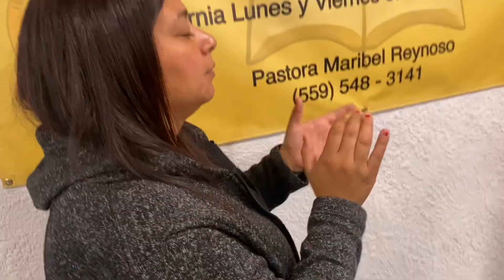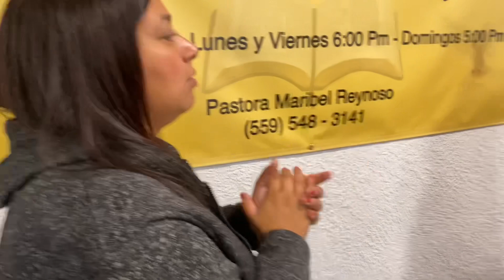Nos invitaron a una iglesia Christiana Vlog -Vamos a la iglesia!!!